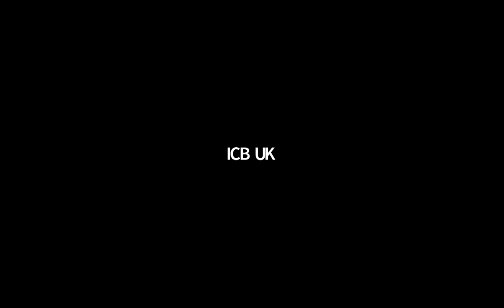ICB TV Episode 68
A new feature to ICB TV! Once a week, we will be featuring two software products and learning more about them through the eyes of an ICB bookkeeper.

We are joined by Nicola Payne MICB PM.Dip who will be talking about Xero, and Sylvia Bourhill C.FICB who will be talking about Intuit Quickbooks. Both Nicola and Sylvia will talk about why they have chosen Xero and Intuit Quickbooks as their software of choice and the different functionalities of each product that help them work more efficiently with their clients.